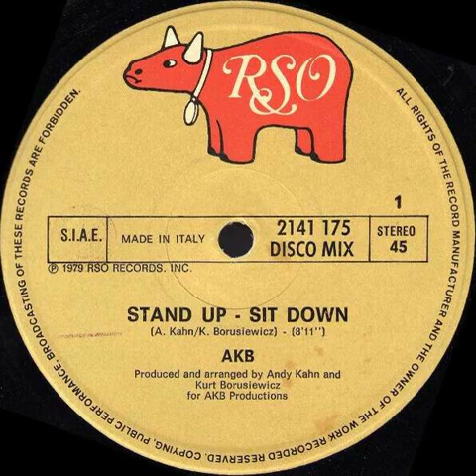AKB - Stand Up, Sit Down Backwards